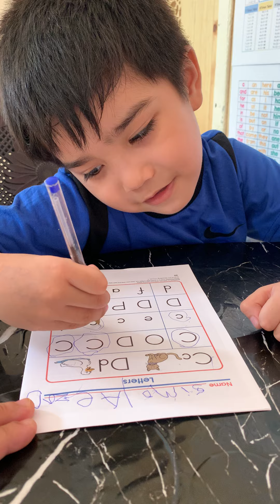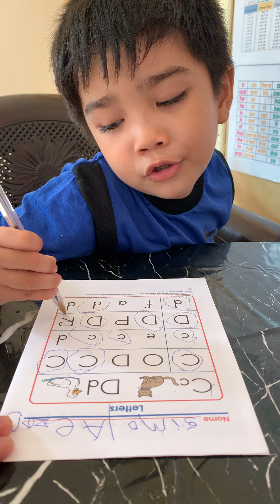"Simo Aezary's Magical Moments: A Kid's Daily Adventure 🚀 | Fun, Learning, & Surprises!"